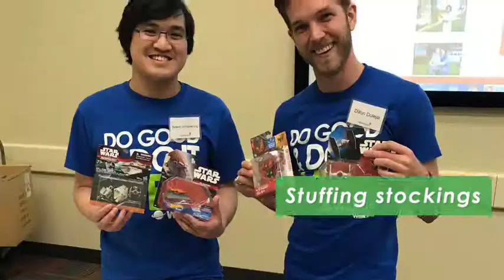Do Good & Do It Well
WebCE is a company that gives back! Our employees love to help our community by collecting donations and volunteering their time to support various causes. Whether it’s continuing education or community service, we strive to Do Good and Do It Well.